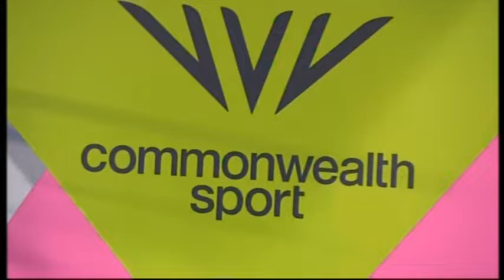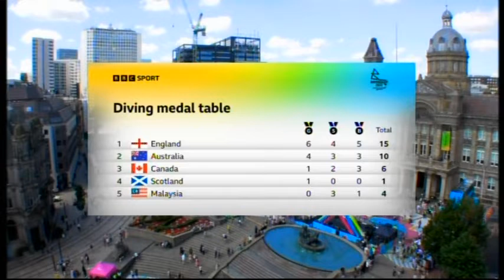TONIA COUCH ABSOLUTELY STUNNING WOW WOW WOW EDITED 2022